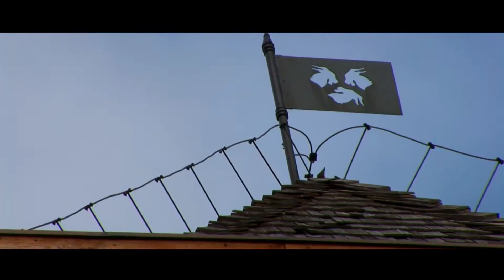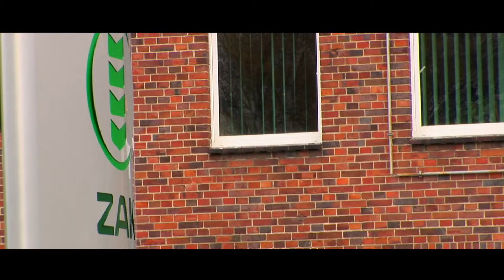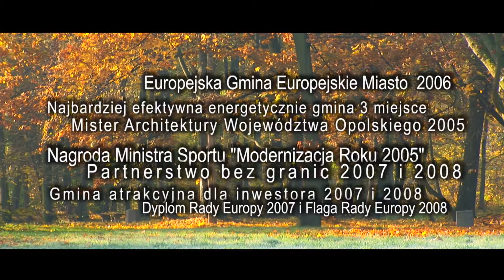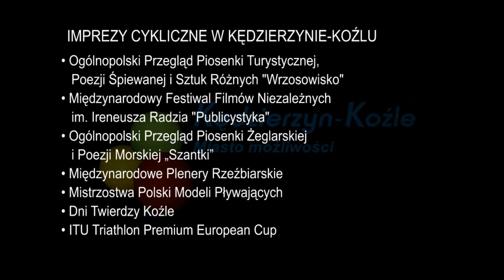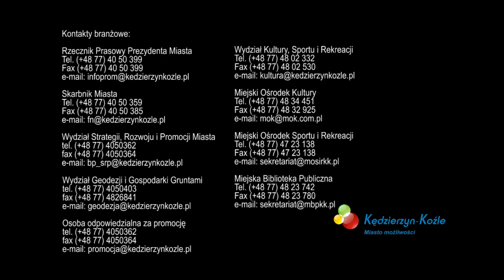Kędzierzyn-Koźle miasto możliwości